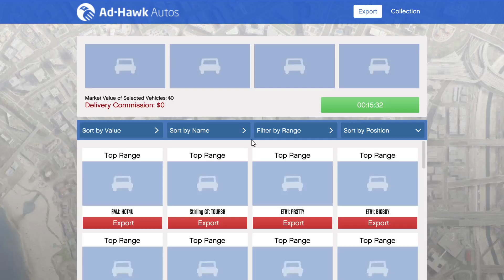Grand Theft Auto V_20230307222102